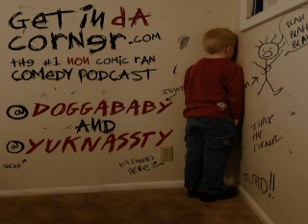Forget the condom, use a doughnut **Episode 45 Full Show of the Get In Da Corner Comedy Show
Oh yah Hay! You know how us WISCO boys get er dumb! Welcome to Da Corner! Get In Da Corner.
DoggaFaggy and ButtNassty talked about the important stuff like...
Gronkowski helping his fellow tight end hide his murder weapon, up his butt!
@DoggaBaby and his boss shared some doughnut love in the minivan. AND @JayarrSteiner came on and talked about fucking and frying some 400 pound chickens, with great credit scores yah! More and more and more stupid crap!

We also have music for sale on iTunes, google play, and Amazon.  Please, support us stupid idiots.  Yuk needs redbull and Dogger needs Miller lites.

Available on every downloadable music program or app, such as iHeart Radio, Xbox music, etc

Join the friendly, internet idiots and get er dumb, yah hay by listening to the Get In Da Corner comedy podcast.